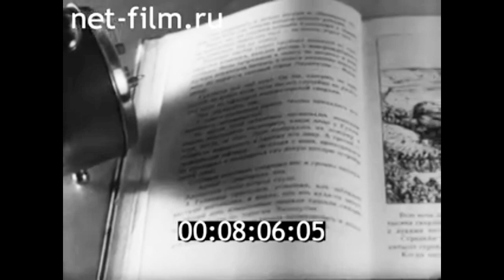1968г. Ленинград. санаторный детский лагерь "Солнышко".